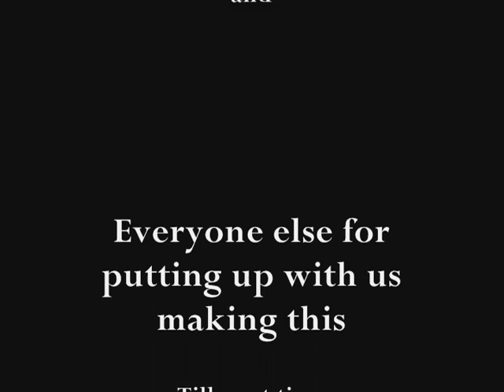Frightmare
There is a killer on the loose.  Can Zach and Jerry get away.